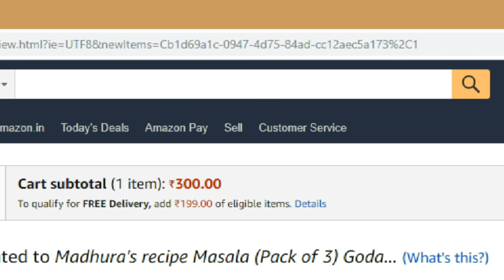कूकर च्या डब्यात बनवा मऊ आणि मोकळी वाटली डाळ | Watli Dal Recipe | Spiced Chana Dal | MadhurasRecipe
recipe/marathi-video-recipes

वाटली डाळ करण्यासाठी लागणारे साहित्य
• १/२ कप चणा डाळ
• ४~५ हिरव्या मिरच्या
• १/२ चमचा जिरं
• हळद
• चवीनुसार मीठ
• १ चमचा तेल
• १/२ चमचा मोहरी
• १/२ चमचा जिरं
• चिमूटभर हिंग
• कढीपत्ता
• लिंबाचा रस
• चिमूटभर साखर